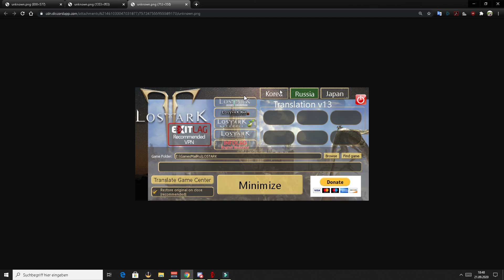Lost Ark News: RU Roadmap & JP English Patcher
tpartyrshare Filmora